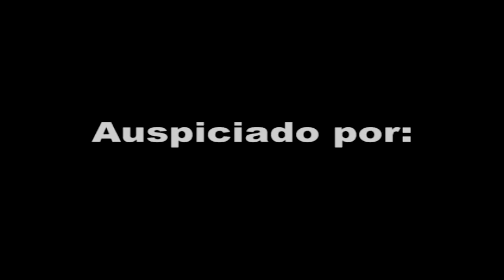Gastón Acurio recibió premio en Miami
Sep. 26, 2013: El chef e impulsador de la cultura peruana, Gastón Acurio, recibió el pasado sábado el premio 'Tumi USA Awards 2013', quien fue reconocido por su labor de promover la cultura peruana a través de la culinaria.